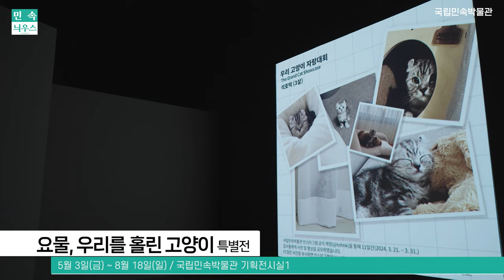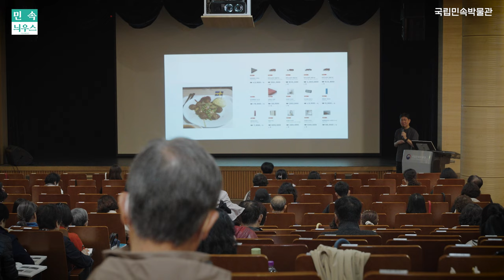[민속늬우스 6월 2호] 1년에 1번 뿐인 어린이박물관 학술대회. 노릇노릇 부산 전시~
제13회 국립민속박물관 어린이박물관 학술대회 소식과 부산 국립해양박물관 공동기획전 소식을 담은
6월 2호 민속늬우스